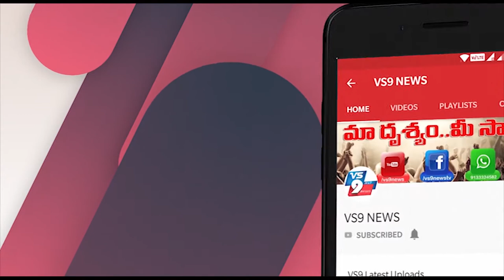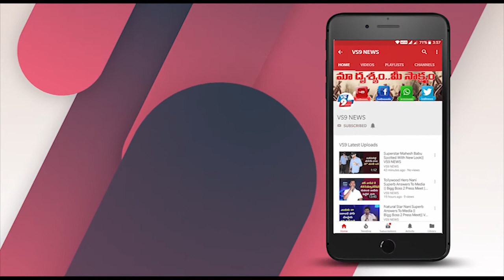విశాఖ జిల్లా పాడేరులో శానిటైజర్లు, మాస్కులు పంపిణీ చేసిన ఎంపి మాధవి ||VS9NEWS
Watch:
విశాఖ జిల్లా పాడేరు జిల్లా ఆసుపత్రిని ఎంపీ గొట్టేటి మాధవి సందర్శించారు. జిల్లా ఆసుపత్రి వైద్యులకు, సిబ్బందికి  శానిటైజర్లు, మాస్కులు పంపిణీ చేశారు.
ఈ కార్యక్రమంలో స్థానిక ఎమ్మెల్యే కొట్టగుల్లి భాగ్యలక్ష్మి, రాష్ట్ర మెడికల్ కౌన్సిల్ మేబర్ డా. నర్సింగరావు, జడ్పీటీసీ సభ్యురాలు గాయత్రీ దేవి, ఎంపీటీసీ సభ్యురాలు గిడ్డి విజయలక్ష్మి, డా .కృష్ణ రావు సిబ్బంది తదితరులు పాల్గొన్నారు.